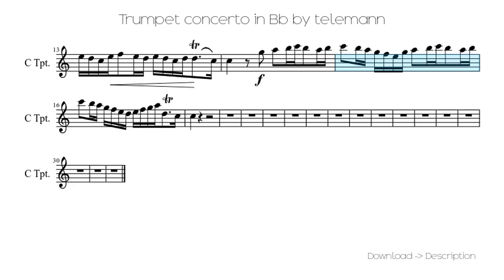🎶 Trumpet Concerto In Bb By Telemann 🎸🎸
Sheet for song: 🎶 Trumpet Concerto In Bb By Telemann 🎸🎸